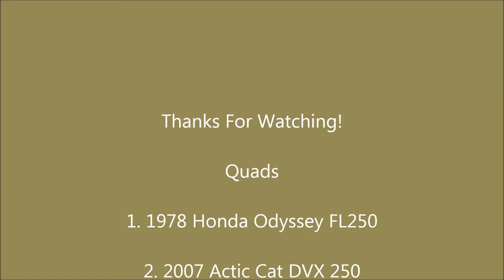Oceano Dunes 2013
Fun at Pismo/Oceano Dunes, All of the vids were taken on 6-30-13, My dad did all of the recording while driving his quad! My dads quad is a 2007 Arctic Cat DVX 250 and I was Driving My 1978 Honda Odyssey FL250, It was a Blast and I will try to get up to Oceano Dunes again in the Furture!